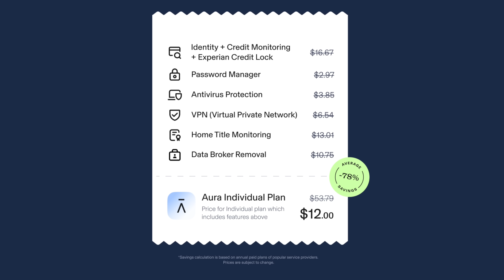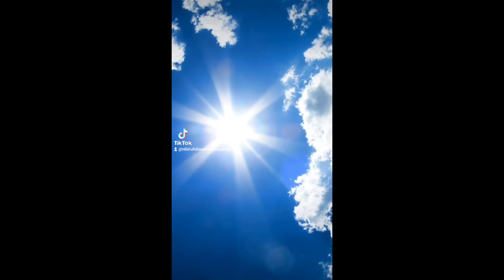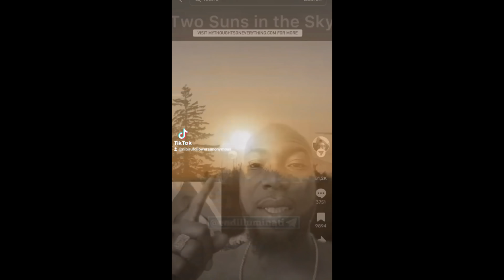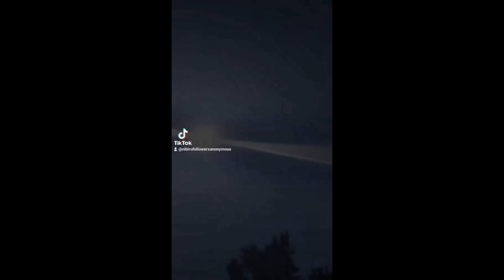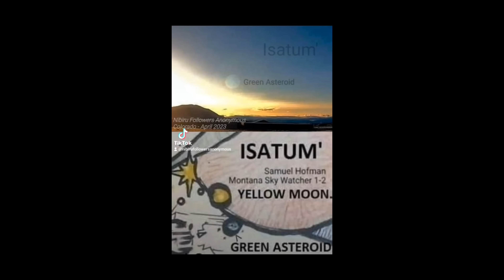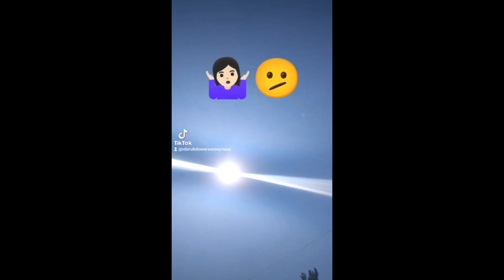When You Believe There is a Second Solar System Right Next to Earth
Niburu Followers Anonymous is convinced that a twin solar system is near Earth's orbit around the sun. Her evidence for this? Well, you'll have to watch to find out. Enjoy...

Here is the new website. Please check it out